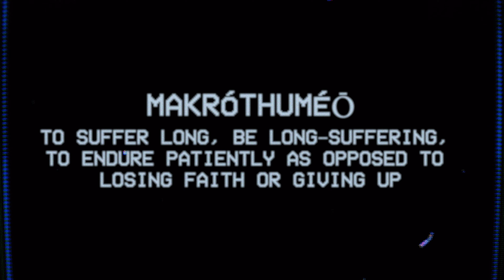CONTRAST: Perspective Vs. Giving Up (Episode 7)